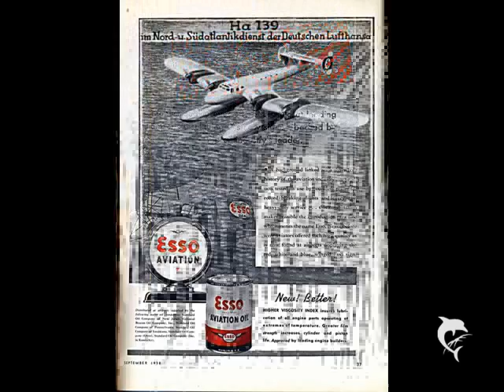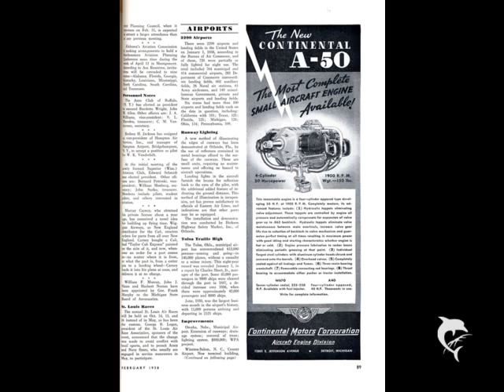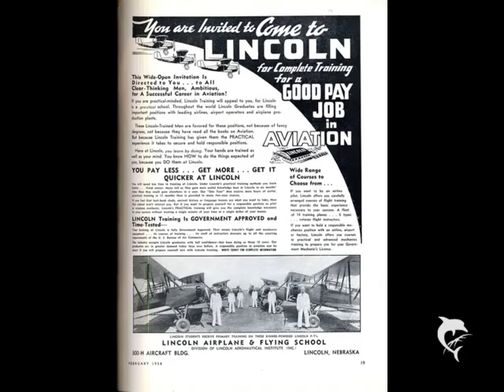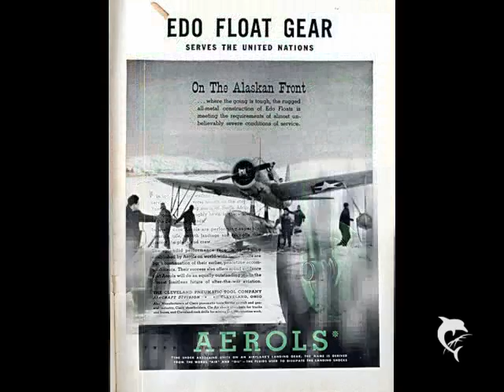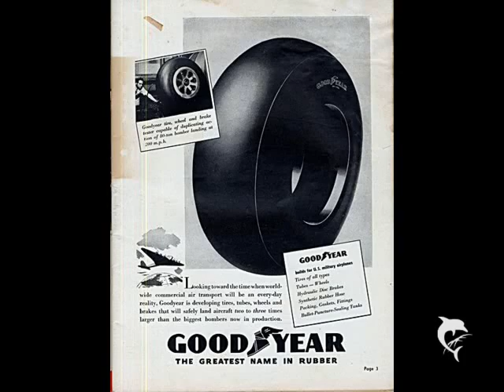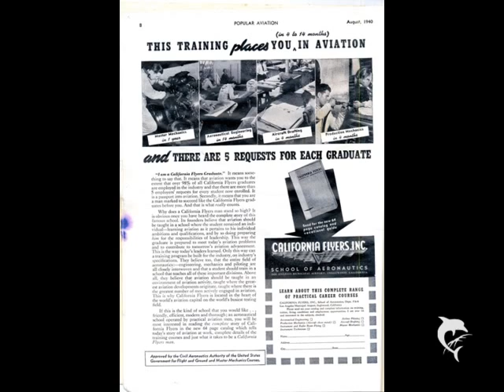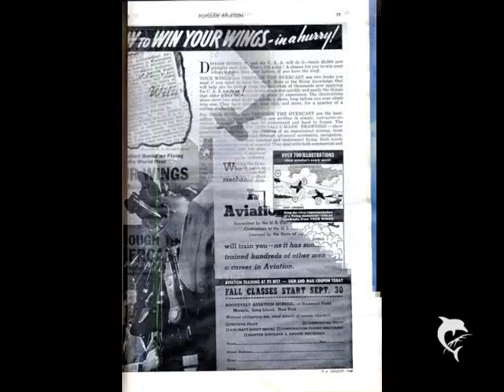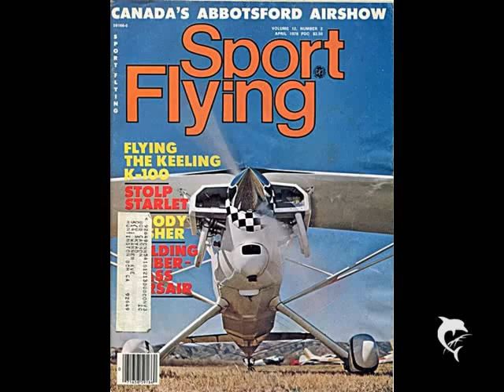Pre War Aircraft magazines and Ads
Old Airplane magazines come to life with Ads and current events.  1937 to 1960